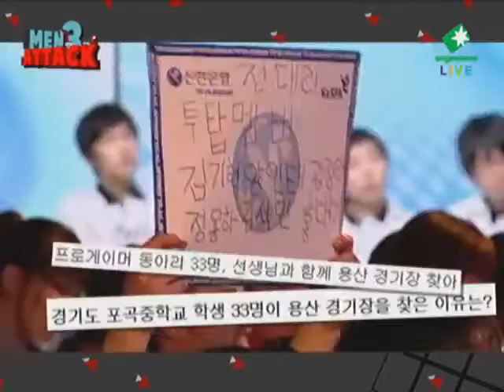[2011.05.18] 신한은행 프로리그 10-11 5라운드 4주차 5경기 폭스 vs MBC게임 2세트 (얼터너티브) 주성욱(Protoss) vs 김용혁(Zerg)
신한은행 프로리그 10-11 5라운드 4주차 5경기 폭스 vs MBC게임 2세트 (얼터너티브) 주성욱(Protoss) vs 김용혁(Zerg)